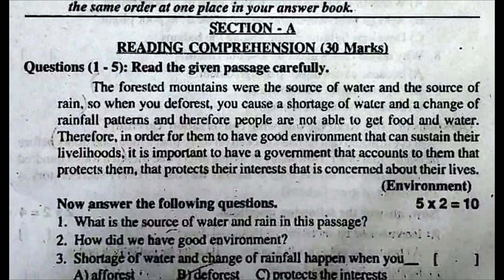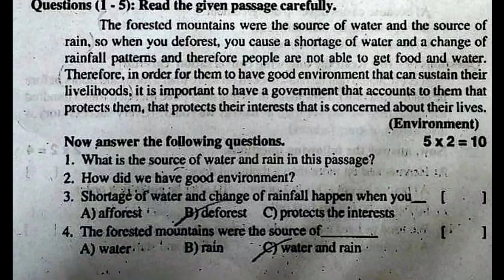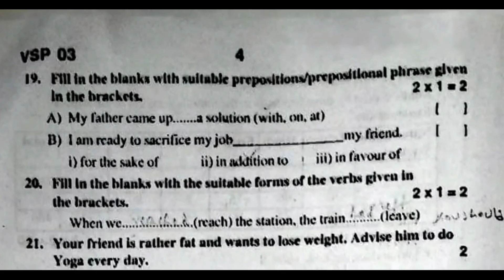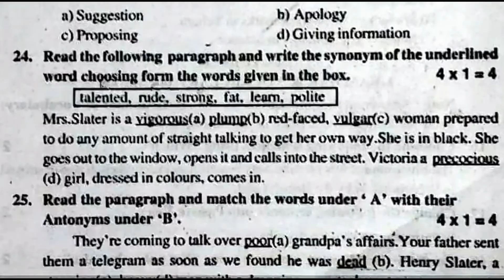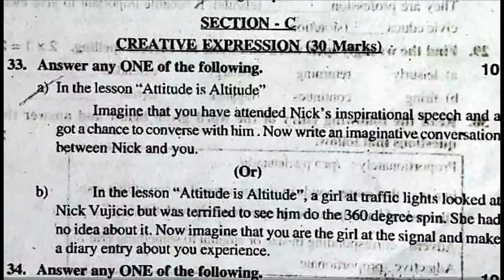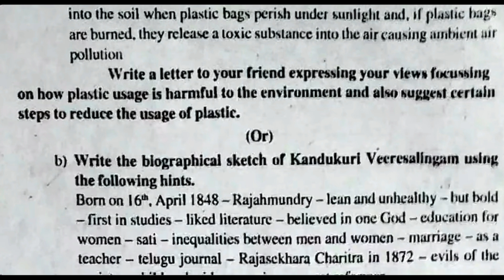Ap 10th Class ( PreFinal - Exams )🥳 English 💯Real Question Paper For ( 2024 )